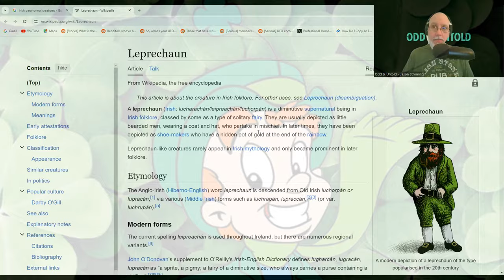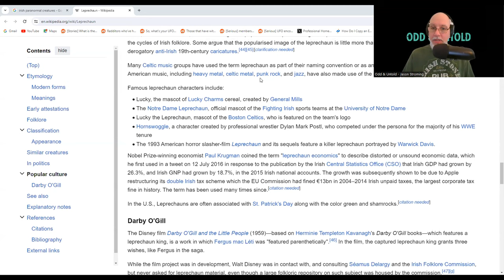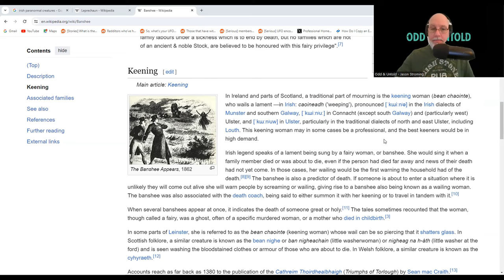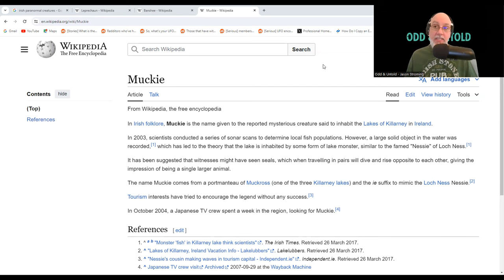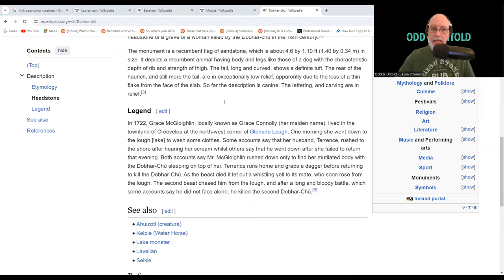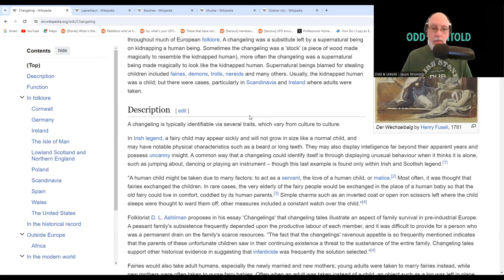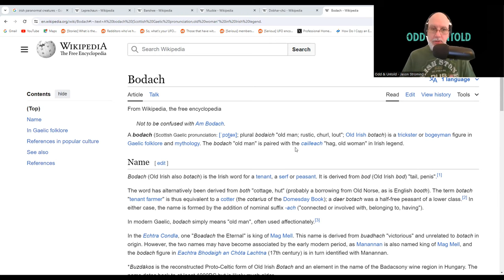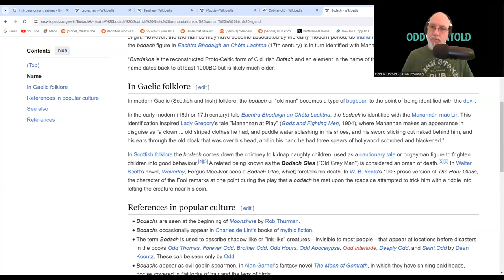Irish Folklore and Cryptids | Episode 90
This week is all about creatures and cryptids from Ireland! Since we've just celebrated St. Patrick's Day, I figure it would be a great time to look at strange entities from the Emerald Isla, such as the leprechaun, the banshee, Muckie, the bodach, the changeling, and the Dobhar-chú! Do any of these strange beings actually exist? Or are they just part of the folklore and mythology of the British isles?

Links!

Check out Riversend, the band behind "Moonlight," our awesome intro/outro music!